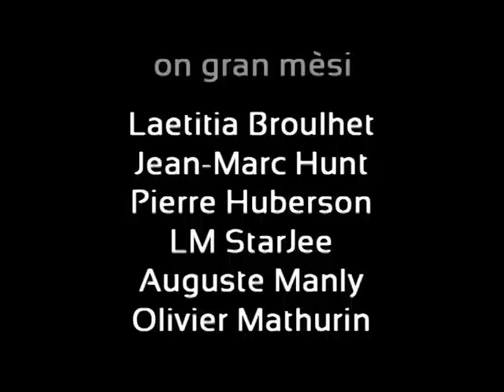Dé Moun, dékatman 2/4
L'album Dé Moun c'est un concept-album qui raconte une histoire d'amour dans une Guadeloupe en plein bouleversement.
Sortie le 28 Octobre 2012.